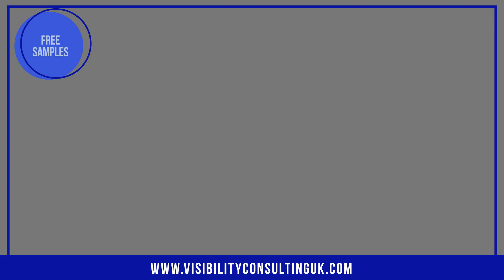From your phone